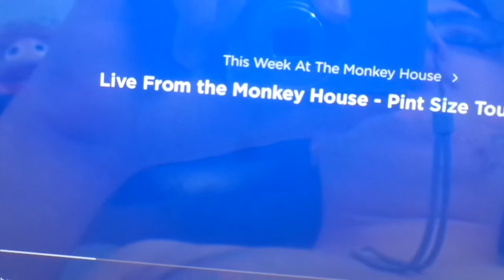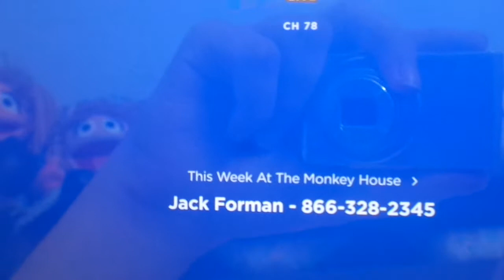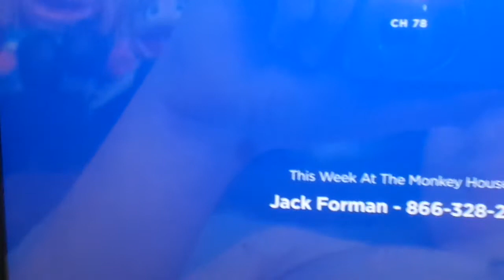Monkey House Rerun